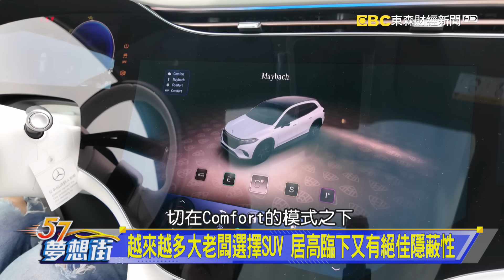電動車的聖母峰！今晚帶你看最貴、最奢華的電動車《@57DreamSt 預約你的夢想》2024.08.21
目不暇給的細節 Rolls-Royce Spectre油轉電依然最高檔
重回50年代輝煌！凱迪拉克敞篷豪車Sollei搶先看